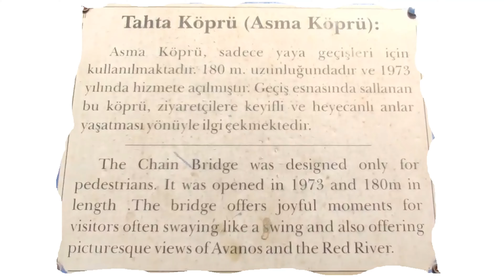Avanos Tahta Köprü Kızılırmak vlog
Tahta Köprü Avanos